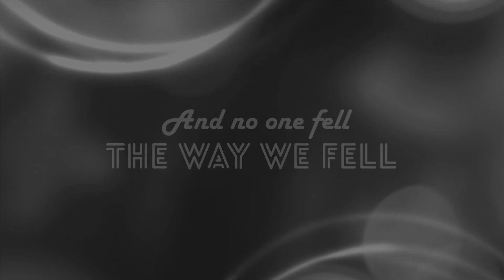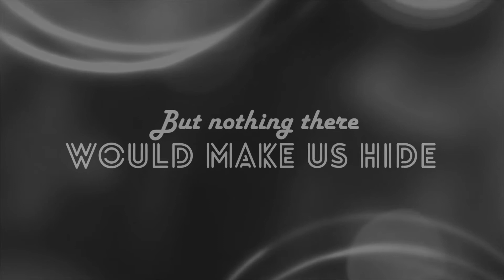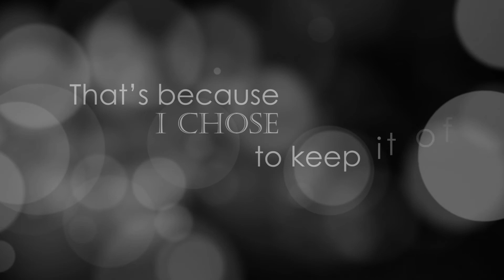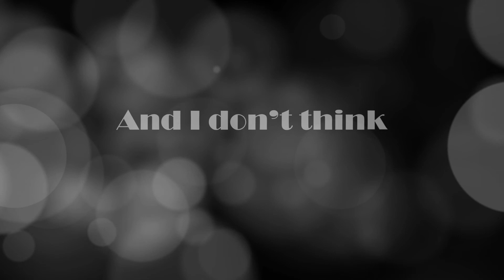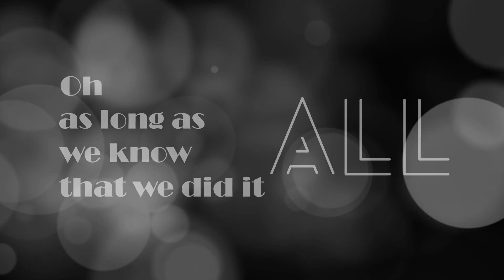Animated Lyric Video #3